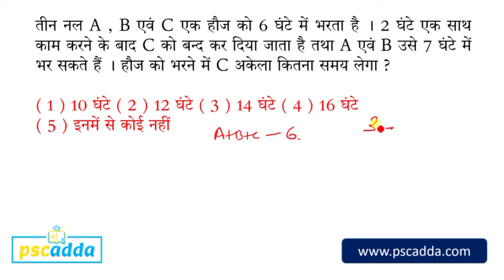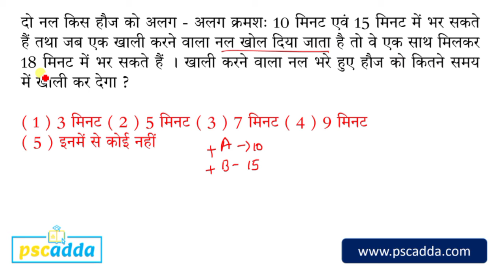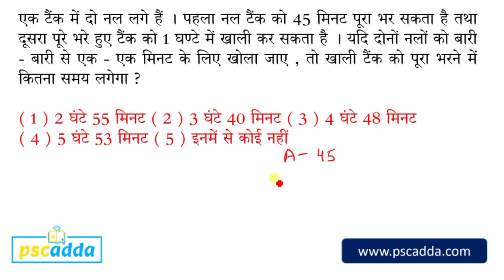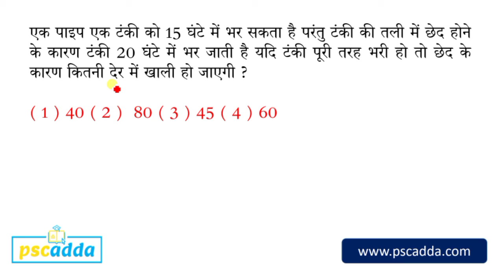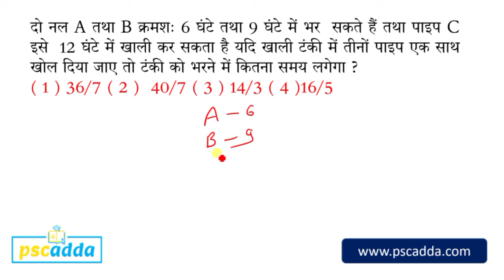MP Police Constable 2021 // MP SI 2021 // MP Police Maths // Pipe & Cistern Part 2 // PSCADDA